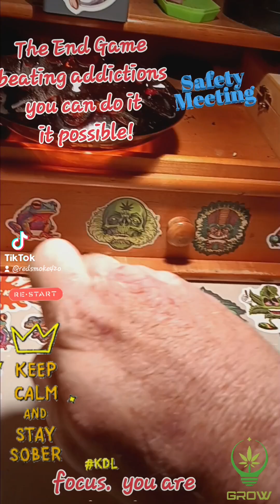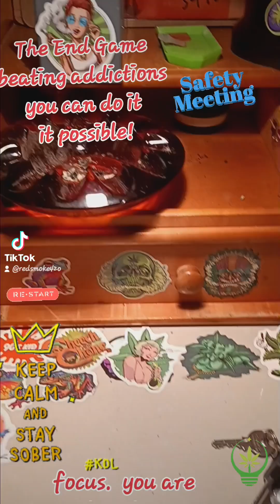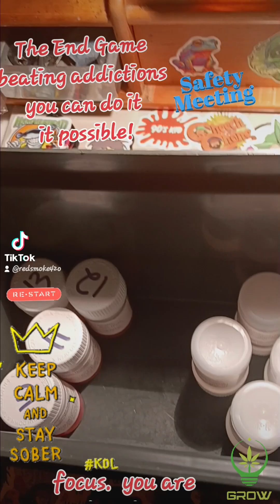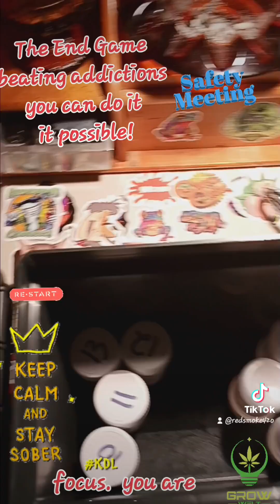put a Lil of me out there !